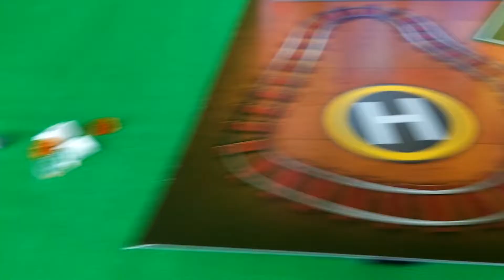Türchen 01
Wir öffnen das erste Türchen!